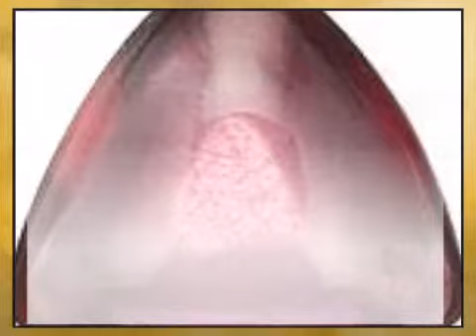Rhodolite Pinkish-Red Garnet Trillion Cut-Cabochon 6.00 mm Grade AAA - africagems.com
This Rhodolite Pinkish-Red Garnet Trillion Cut-Cabochon 6.00 mm Grade AAA is brought you - The Trusted Gemstone Experts Since 1984.